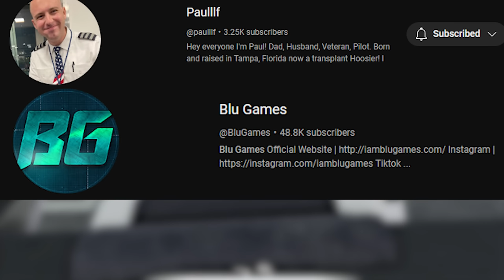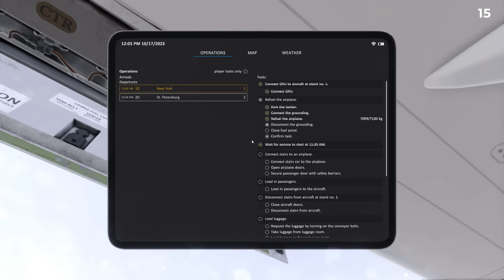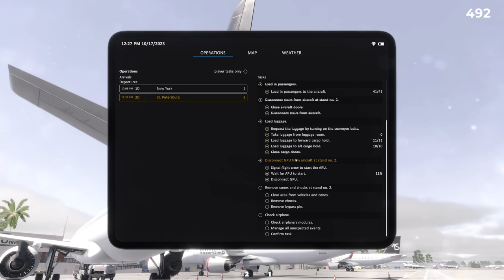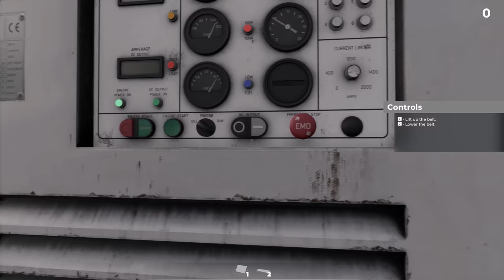Multiplayer at Keywest in AirportSim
Throwing bags and belt loader racing is all jam packed into this multiplayer episode of AirportSim! Starring @paulllf and @BluGames all three of us have experience working on the ramp so we had some fun with it instead of being absolutely realistic.